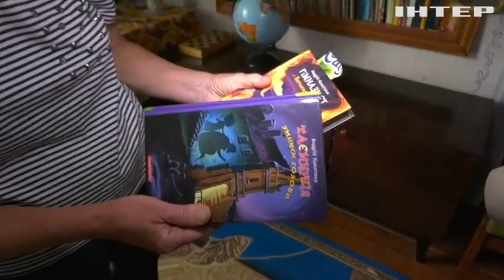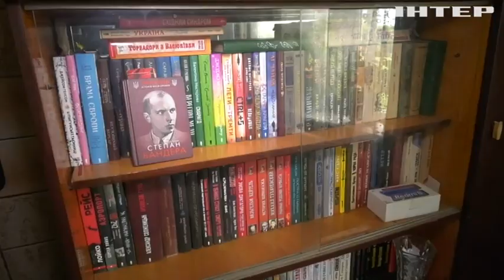В країнах ЄС у біженців з України забирають дітей: деталі